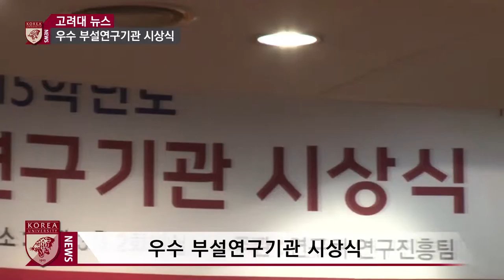[고려대학교 Korea University] 2015학년도 우수 부설연구기관 시상식 Video Clip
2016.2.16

고려대학교 본관 2회의실